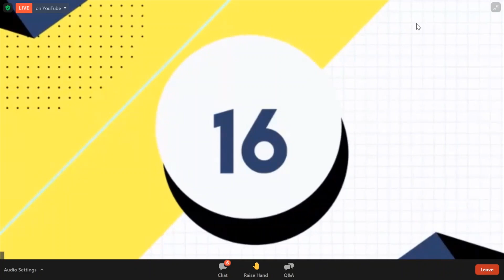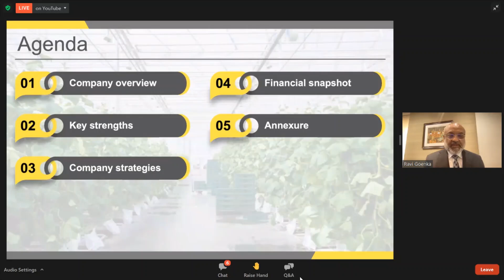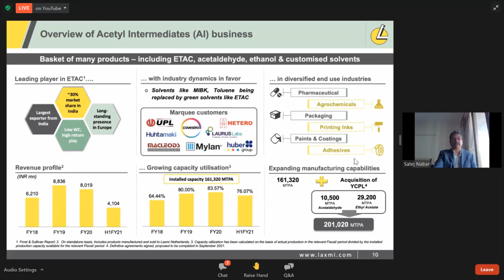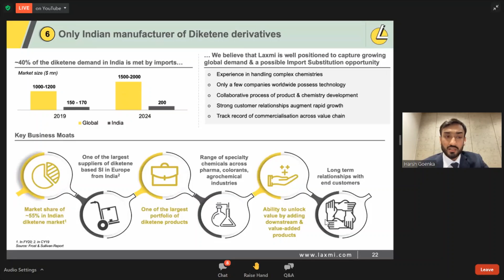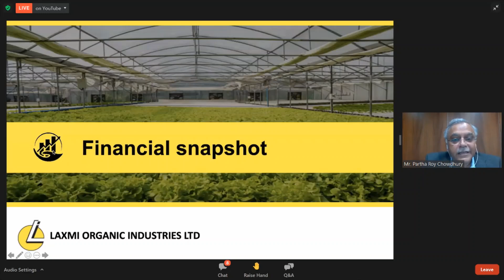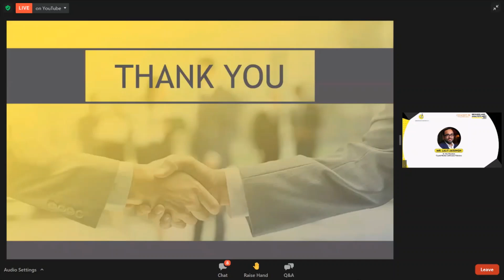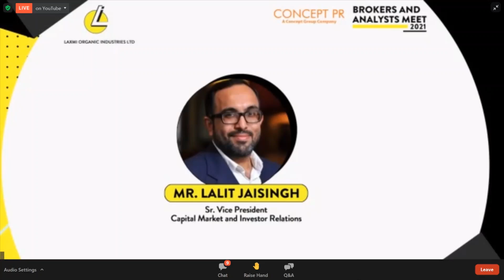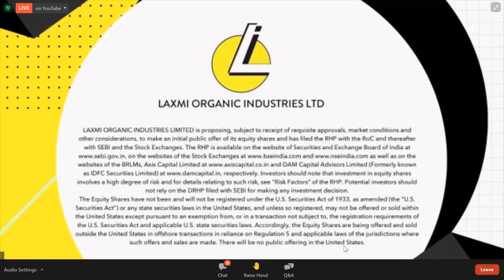Laxmi Organic Pre-IPO Discussion with Management and Analysts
Conference Call with Laxmi Organic Management and Analysts on the company's business overview and performance